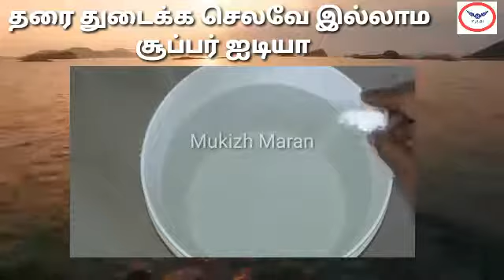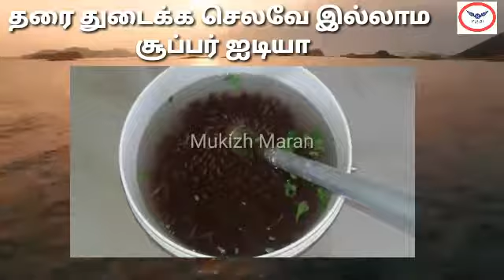தரை துடைக்க செலவே இல்லாம சூப்பர் ஐடியா | Tamil Home made Tips | Tamil Beauty Tips.